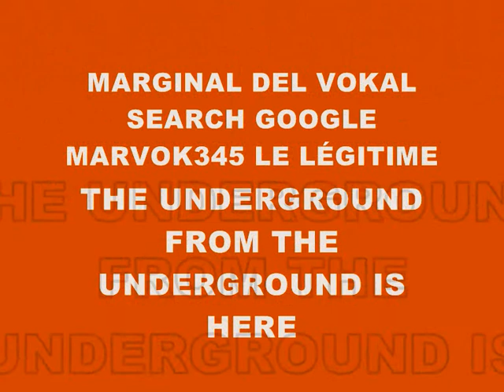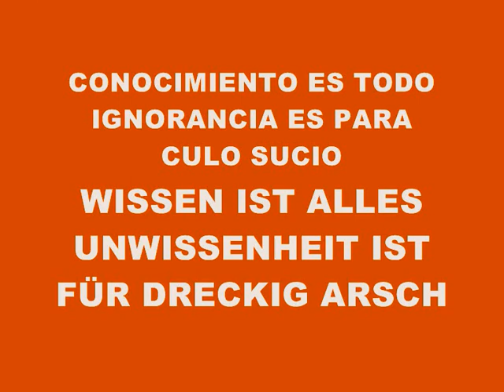MUSIC 1379-SUPER WEIGHT-PRODUCED IN MY PLAYSTATION 2 MARVOK345